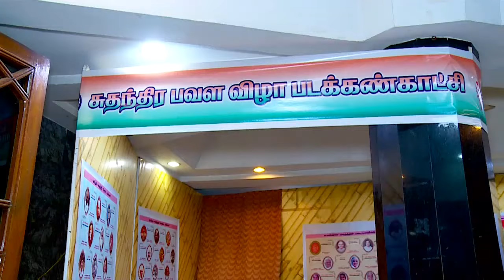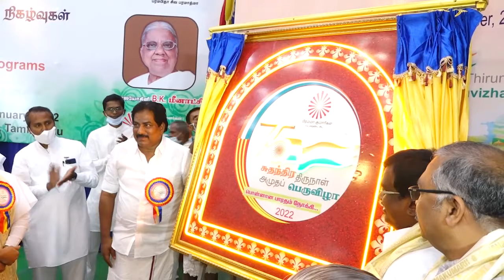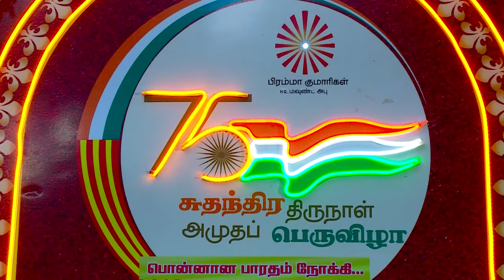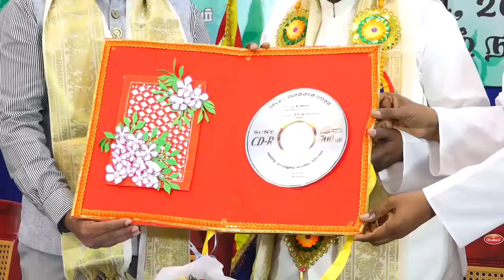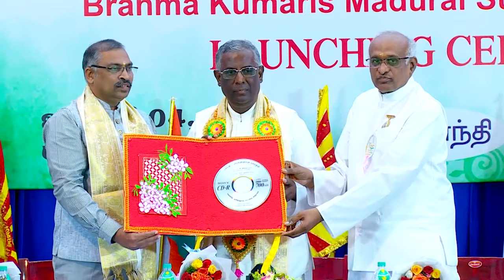இந்திய சுதந்திர அமுதப் பெருவிழா | துணை மண்டல நிகழ்ச்சிகள் துவக்கவிழா | STAP | Hon.P. Moorthi ,TN